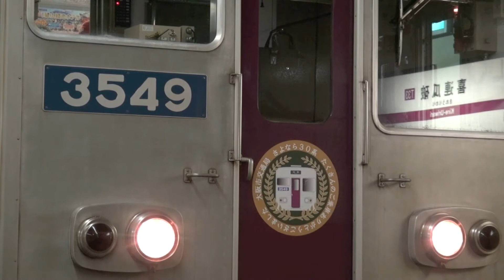【大阪市交通局】谷町線30系3049F%さよなら30系＠喜連瓜破('13/09)-2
大阪市交通局谷町線30系3049Fを喜連瓜破で撮影した記録です。引退に先立ち、さよなら30系のヘッドマークが取り付けられています。
Osaka Subway;Osaka Municipal Transportation Bureau
Tanimachi Line Kire-Uriwari Station
Osaka City Osaka Pref. Japan
No.8499